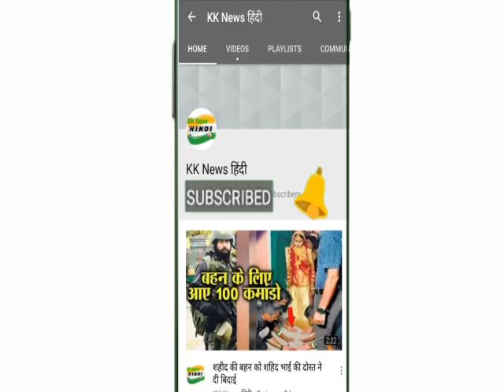पहली ही फिल्म हुई सुपरहिट तो अब माँ के साथ मुंबई के सबसेे महंगे होटल में पंहुचा लंच पर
टीवी इंडस्ट्री के पॉपुलर अभिनेता शब्बीर अहलूवालिया इन दिनों अपनी फिल्म फ़िक्सर को ले कर काफी ज़्यादा सुर्खियों में हैं| कुछ दिन पहले ही उनकी शार्ट फिल्म फ़िक्सर रिलीज़ हुई हैं जिसकी पहले दिन की कमाई 3 करोड़ के आस पास बताई जा रही हैं| इस फिल्म का कलेक्शन 70 लाख था|

पहले ही दिन फिल्म सुपरहिट साबित हुई हैं, बता दें के ये शब्बीर के करियर की पहली फिल्म थी जो दर्शकों द्वारा काफी पसंद की गयी हैं| फिल्म एक्शन और रोमांस से भरपूर हैं, शब्बीर के अलावा फिल्म में माही गिल भी मुख्य किरदार में नज़र आयी हैं|

पॉपुलर प्रोड्यूसर एकता कपूर ने इस फिल्म को प्रोडूस किया हैं और तिग्मांशु धूलिया ने इसकी कहानी लिखी हैं|फिल्म की सफलता के बाद शब्बीर की फैमिली काफी ज़्यादा खुश हैं| अब वो दिन दूर नहीं जब शब्बीर बॉलीवुड में भी अपना धमाल मचाते नज़र आएंगे|

हाल ही में शब्बीर अपनी माँ संग लंच पर नज़र आए, फिल्म हिट होने के बाद सबसे पहले उन्होंने माँ संग सेलिब्रेशन किया हैं| उनकी पत्नी कांची कौल भी उनके साथ नज़र आयी|